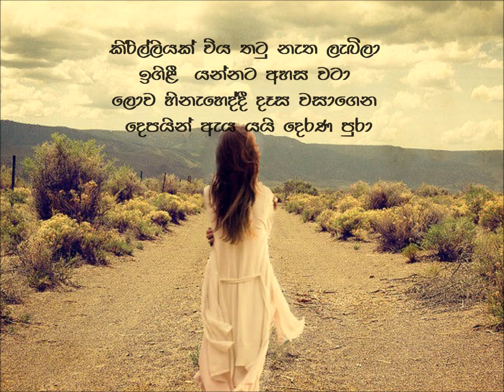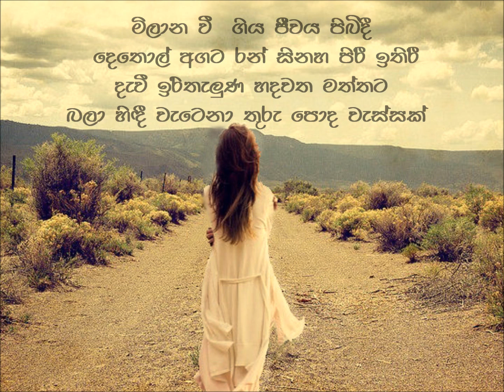Kirilliyak viya thatu netha lebila - Malini Bulathsinhala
කිරිල්ලියක් විය තටු නැත ලැබිලා
ඉගිළී යන්නට අහස වටා
ලොව හිනැහෙද්දී දෑස වසාගෙන
දෙපයින් ඇය යයි දෙරණ පුරා .

ගී පද - සුනිල් රත්නායක
ගී තනුව - රෝහණ වීරසිංහ
ගායනය - මාලිනී බුලත්සිංහල